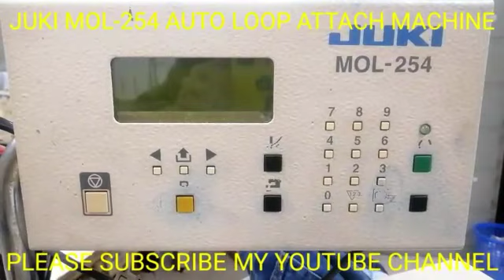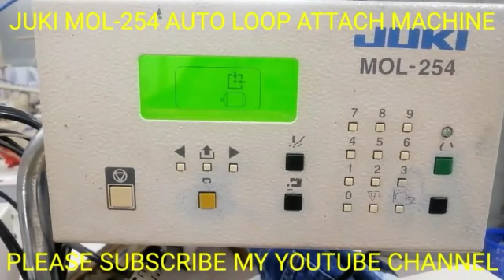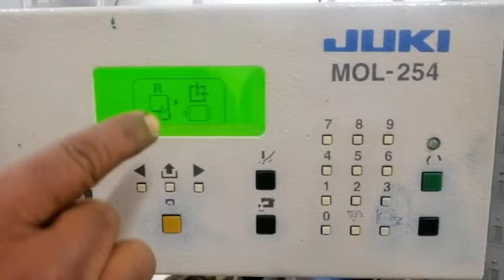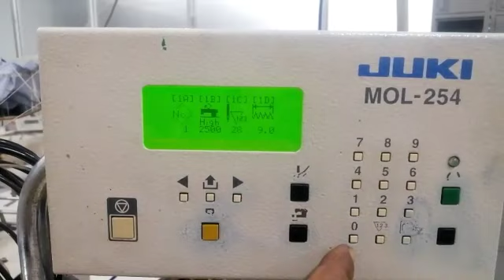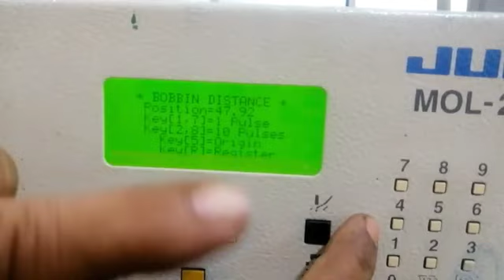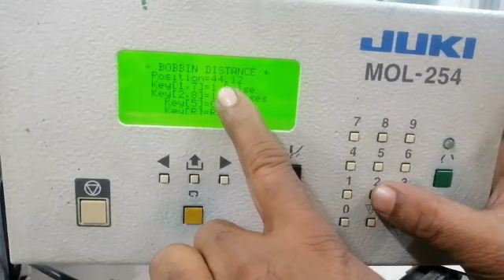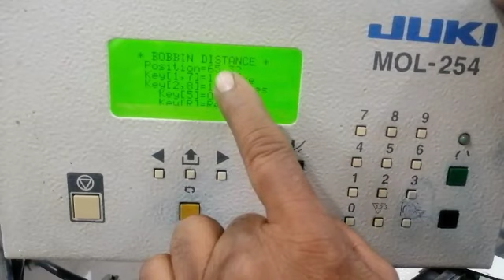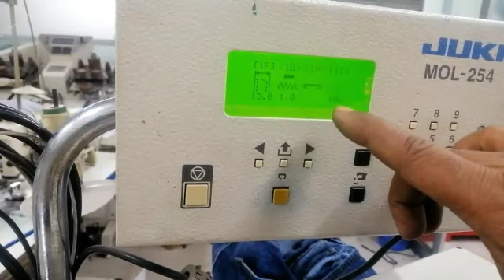Juki MOL-254 Automatic Loop Attach Programing Rules/অটো লুপ এটাস মেশিনের ম্যাজার্মেন্ট করার নিয়ম,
Juki MOL-254 Automatic Loop Attach Programing Rules/অটো লুপ এটাস মেশিনের ম্যাজার্মেন্ট করার সঠিক নিয়ম,